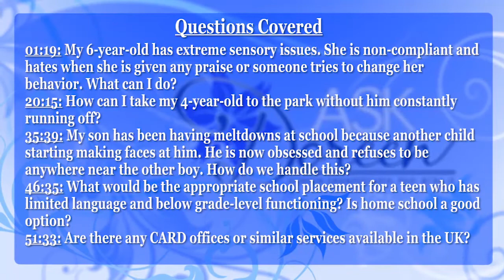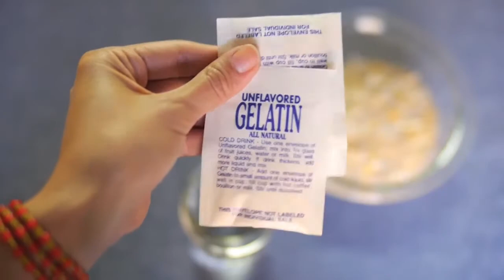Ask Evelyn Kung- May 16th, 2018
CARD Clinical Director Evelyn Kung answers YOUR Autism questions LIVE!